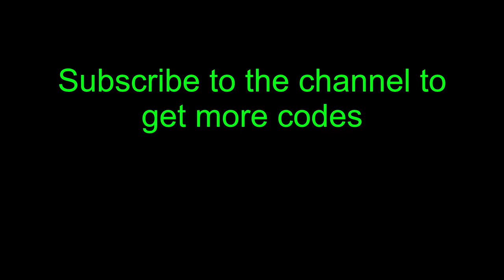RISE OF KINGDOMS CODES 2022 💲 Google Play Codes redeem code game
we have listed all the working and expired redemption codes for Rise of Kingdoms below. Players can redeem these codes for free gems, golden key, speedup, food, wood, and other rewards. Here is the list of new active ROK code

🔴 How to get Code Rise of Kingdoms ?

🔴 How to redeem Rise of Kingdoms codes ?
1️⃣ Open the game, Tap on the Profile button located on the top left side of the screen
2️⃣ A new window will pop up, click on the Settings button and click on the Redeem button
3️⃣ Enter the ROK codes provided above in the textarea
4️⃣ Click on the Exchange button and you will be rewarded immediately in-game